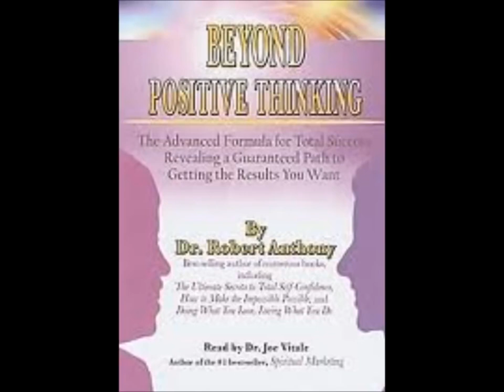Beyond Positive Thinking by Dr. Robert Anthony READ BY JOE VITALE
This book is about producing positive results. It's about taking
our ideas and dreams and turning them into reality. If you are looking for
an inspirational book with light doses of positive thinking, laced with
colorful case histories that take up valuable time and space, this is not
the book for you.
However, if you are looking for a no-nonsense methodology that
goes beyond positive thinking then this book will be of great value to
You have in your hands a proven formula for success that will
enable you to go beyond positive thinking to produce the results you
desire. It will require a commitment on your part - but in the end - it will
be worth every minute you invest in this study!
I feel privileged to have the opportunity to share this information
with you. Now, if you are ready, let's get started on our journey.